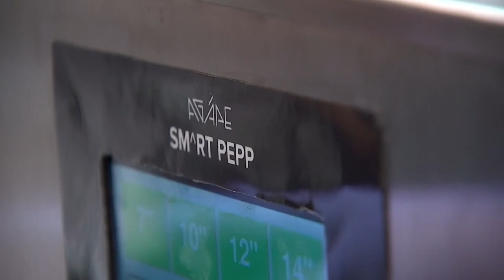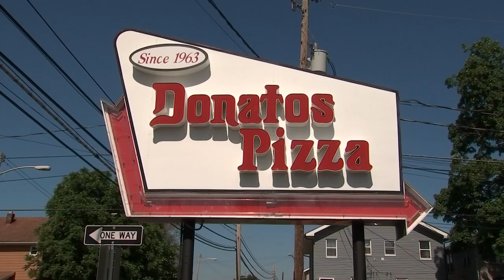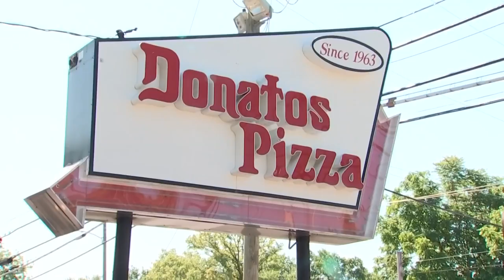Donatos Pizza celebrates 60 years of love with community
Three generations of the Grote family returned to the original building on Thurman Avenue for its grand reopening with Ohio Governor Mike DeWine in attendance.